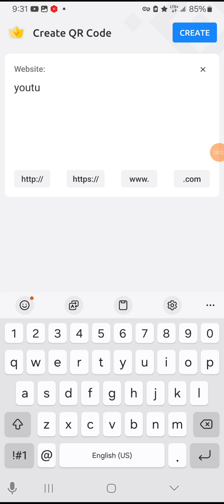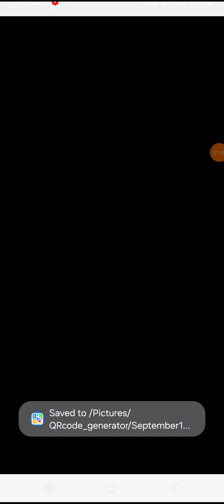How To Make QR Codes For Free On Android!